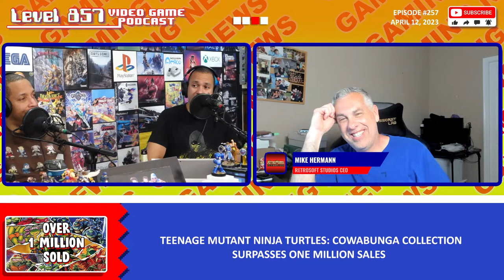Mike Hermann Spills The Beans On RetroMania Wrestling's Next Update!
We welcome back Mike Hermann, CEO of RetroSoft Studios, as our honored special guest for the 5th time, as we catch up on the latest developments with RetroMania Wrestling, including features that will be available in its next update!

RetroSoft Studios is the independent developer/publisher behind RetroMania Wrestling: The fast-paced, 2D sprite-based, arcade-styled grappler and official sequel to WWF Wrestlefest! In addition to hard hitting, intense wrestling action, the game also features a cameo from your favorite, gaming podcast crew in one of the background arenas!

Level 857 Video Game Podcast Ep-257: Mike Hermann Spills The Beans On RetroMania Wrestling's Next Update!
00:00 - Intro
04:00 - Games Played Discussion
38:55 - Free Game Giveaway Reminder
39:40 - The Super Mario Bros Movie breaks opening weekend records
54:20 - Both Nintendo and Microsoft Are At It Again
1:06:52 - Teenage Mutant Ninja Turtles: Cowabunga Collection Surpasses One Million Sales
1:14:09 - Sony is gearing up for a new cloud gaming push amid rumors of a PlayStation handheld
1:29:00 - Free Game Giveaway Reminder
1:32:53 - Mike Hermann Spills The Beans On RetroMania Wrestling Latest Update!

If you enjoyed the podcast and would like to show support, feel free to do so in any of the following ways below:

Gamertags

Kevin
Nintendo Acct: Turbo857
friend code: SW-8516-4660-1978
Xbox Live: Turbo857
PSN: Tur-bo857

Jason
Nintendo Acct: Stikz
Xbox Live: Stikz
PSN: Stikz857

Eric
Nintendo Acct: 23rdStal
Xbox Live: The23rdStallion
PSN: Stal23rd

Al
Nintendo Acct: alg857
Xbox Live: ALG_857
PSN: ALG857

Eric
Nintendo Acct: BigChoco
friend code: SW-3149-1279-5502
Xbox Live: BigChoco
PSN: BigChoco857